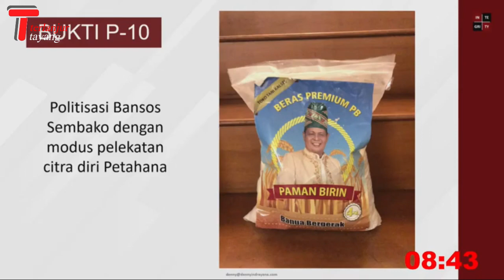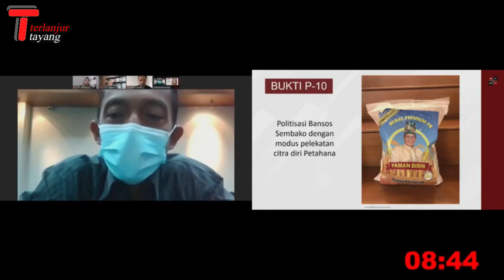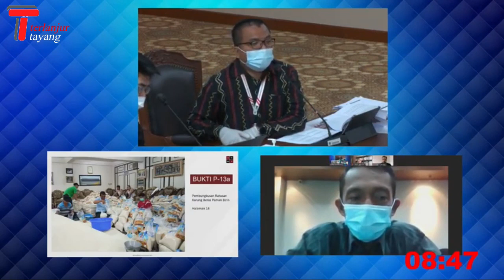SEMUA ATAS PERINTAH "JENDERAL!" ~ SIDANG PEMBUKTIAN SENGKETA PILGUB KALSEL (1)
Pemeriksaan persidangan lanjutan dengan agenda pembuktian (pemeriksaan saksi dan/atau ahli secara daring (online)) serta penyerahan dan pengesahan alat-alat bukti tambahan di persidangan 124/PHP.BUP-XIX/2021 Perselisihan Hasil Pemilihan Gubernur Kalimantan Selatan Tahun 2020